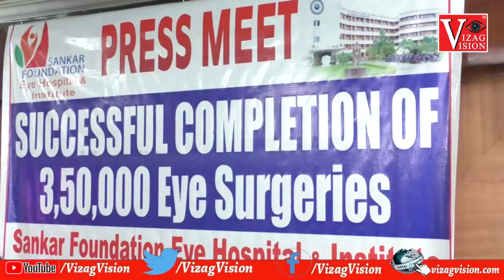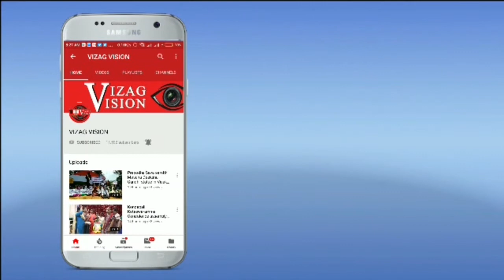Shankar Foundation Eye Hospital Successful Completion 3,50,000 Eye Surgeries in Visakhapatnam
Shankar Foundation Eye Hospital Successful Completion 3,50,000 Eye Surgeries in Visakhapatnam Vizagvision